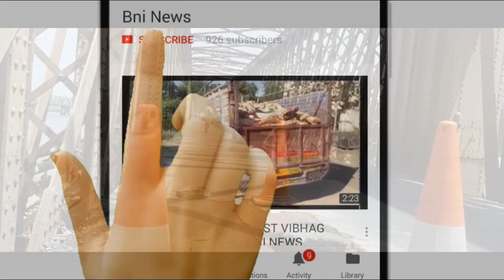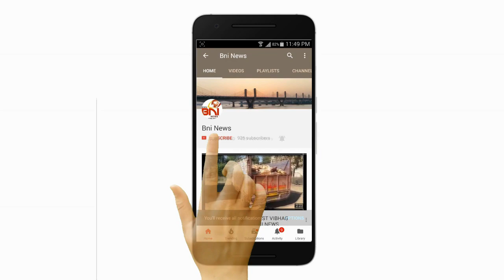ઐતિહાસિક ગોલ્ડન બ્રીજના દક્ષિણ છેડે માર્ગ માં ગાબડું